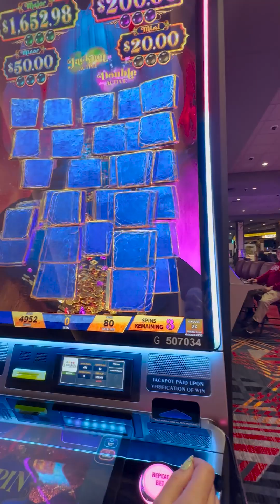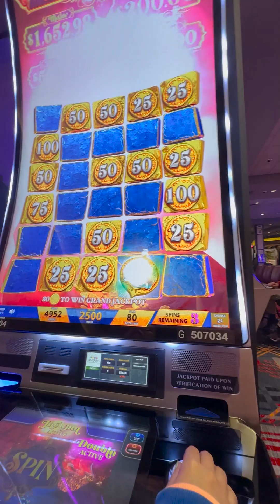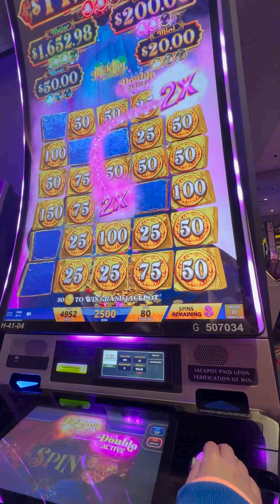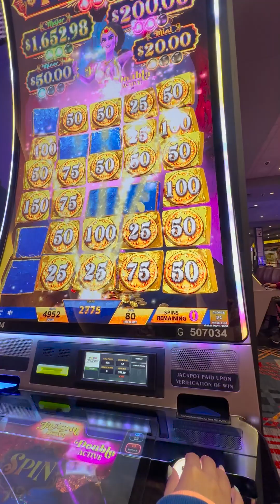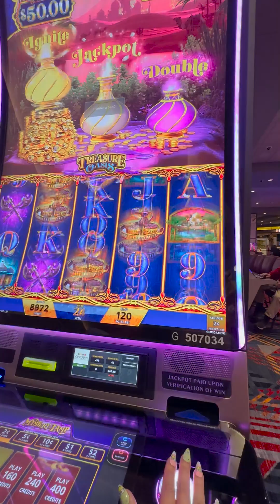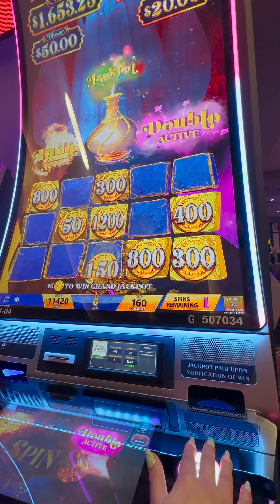Mystery of the Lamp slot machine. She got two double pop bonuses!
The Mystery of the Lamp slot always draws us in! This time she got two nearly back to back double pop bonuses! We've basically seen all the features on this one! But I've got a feeling we're not quite done with this genie yet...